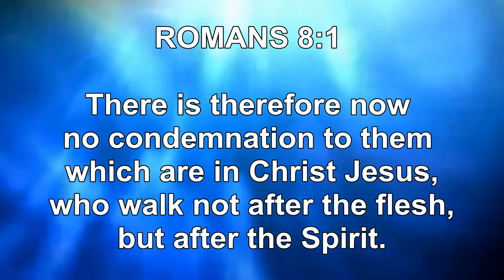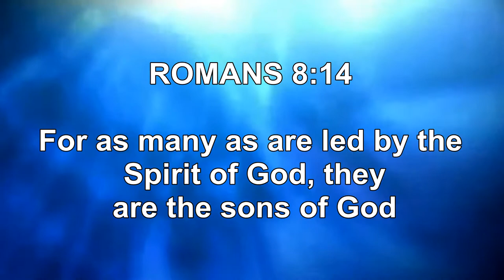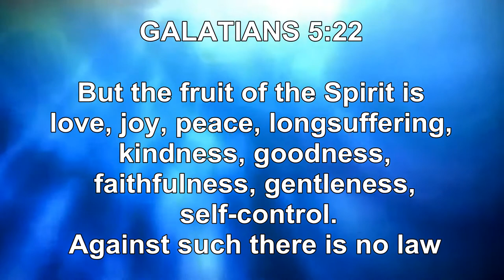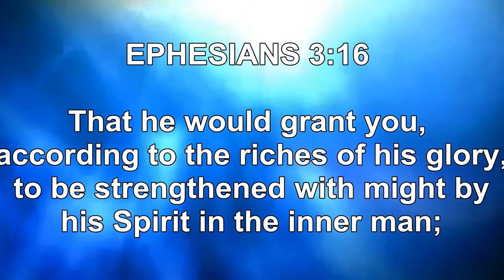Pastor Delroy Smith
Preaching on the holy spirit.
Join us every sunday at Paga Outreach Ministries
157 Brighton Road
Croydon
CR2 6EH
10.30am